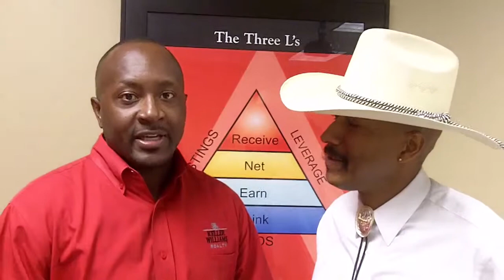Terrell Patton with Knolly Williams in Tucker GA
Knolly Williams, Author of Success with Listings presented Mega Agent Listing Secrets seminar in Tucker GA. Terrell Patton Team Leader of Keller Williams Atlanta - Perimeter East shares his thoughts on the class. A MUST ATTEND EVENT!